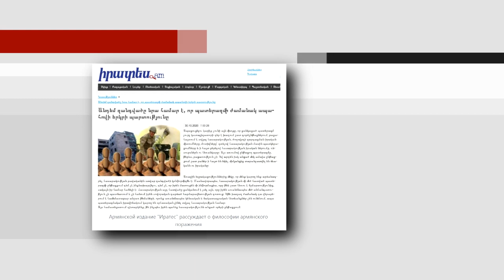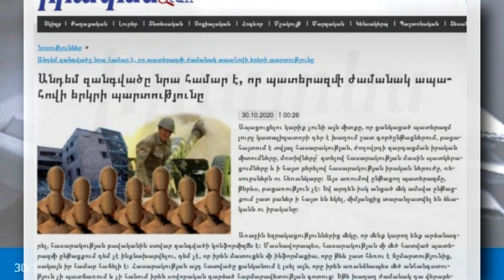Арам Саргсян: В Армении общественная истерия. Мы не знали о таком масштабе нашего поражения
В Армении общественная истерия. Мы не знали о таком масштабе нашего поражения .Армянские журналисты и политологи  приблизились к действительности и принялись искать причины военных неудач.